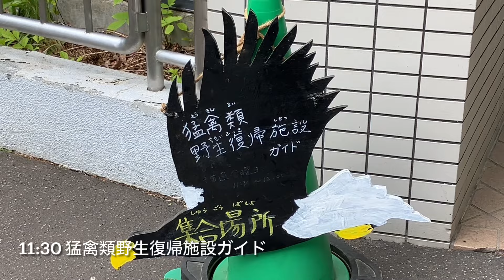20240601:今日の円山動物園:ちょびっと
2024年6月1日昼過ぎ頃までの札幌市:円山動物園の動物達の様子です。